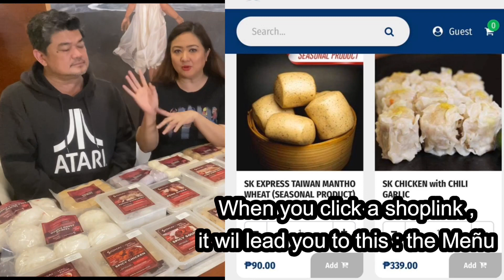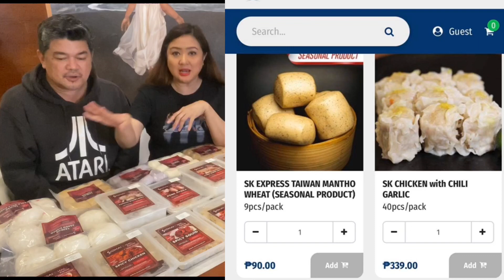MAGING ONLINE FOOD FRANCHISEE NA sa MURANG HALAGA ! How? Watch & Share ! #242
Hi TINMATES ! 💜
Sa panahon ng Pandemya, maraming nawalan ng trabaho, nalugi sa biznes, naghahanap ng ibang biznes or pagkakakitaan.
Friends, sa halagang 15,888 pesos, YOU can be an ONLINE FOOD FRANCHISEE like ME.
Total of 9 top food brands, 5 of which, have no franchise expiration. Yup!

Online lang lahat. Wala ka nang sakit sa ulo sa paghahanda ng food, sa pagpapadeliver. No worries about having your own commissary, you don't have to go thru the hassle of booking for deliveries. All you need is your phone. Exciting di ba?
What are u waiting for ?